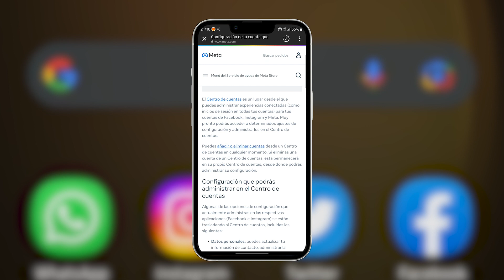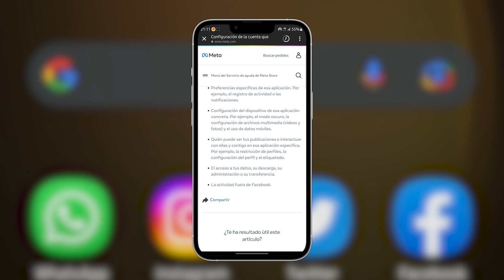CONFIGURACIONES de INSTAGRAM CAMBIAN al CENTRO DE CUENTA